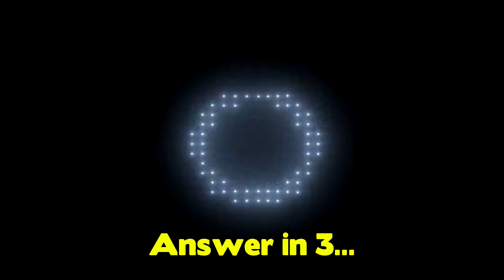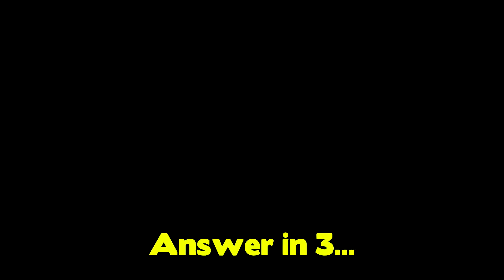Guess That Game 1 | Music Edition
I hope you enjoy playing along to this new game show type video series I'm doing! How many did you get right?

(new uploads will be announced here)

Where did you learn to fly?